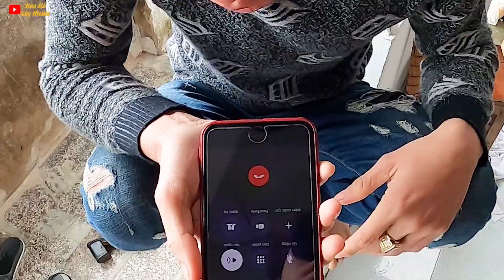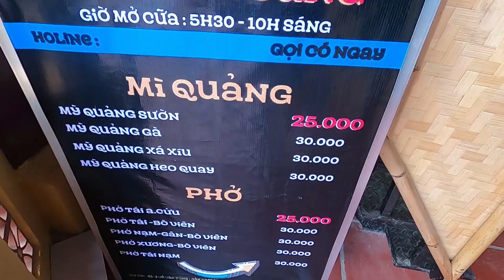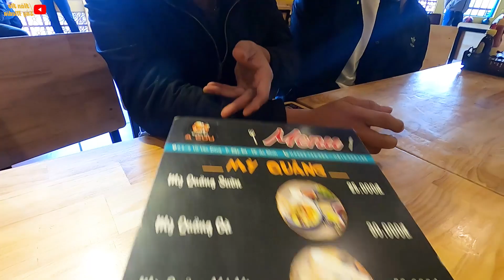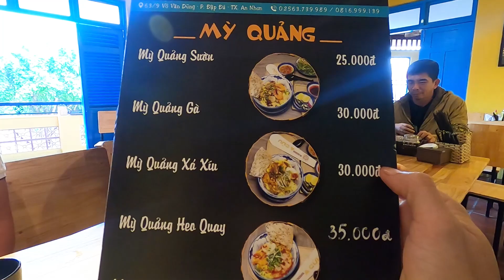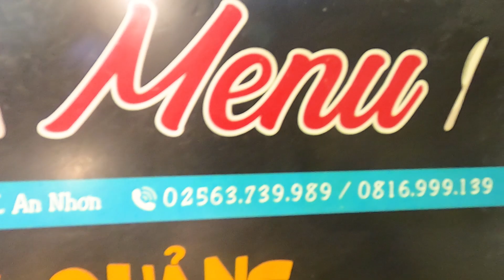#82. Tr.ung Quốc Lại Bị Team Cho Cú Lừa Đau | HH | Hân Hô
Cảm ơn m.n đã ủng hộ Team trong suốt thời gian qua, đăng ký để xem full video và kết bạn qua facebook nhé, Cảm Ơn M.N !